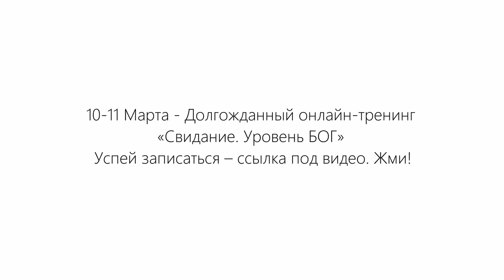Откровенное интервью. Секс на первом свидании. Важен ли размер. Почему девушки дают не всем.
ЗАПИСАТЬСЯ НА ЛУЧШИЙ ТРЕНИНГ ПО СВИДАНИЯМ - Жми!